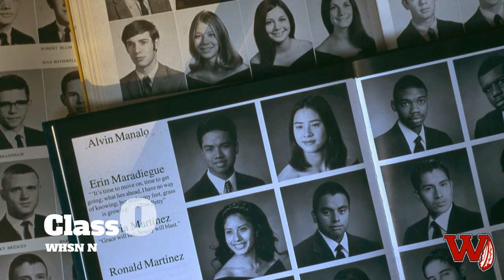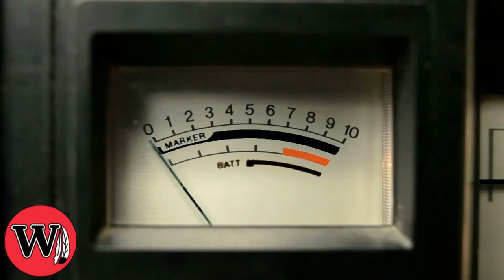WHS Announcements 2/15/22